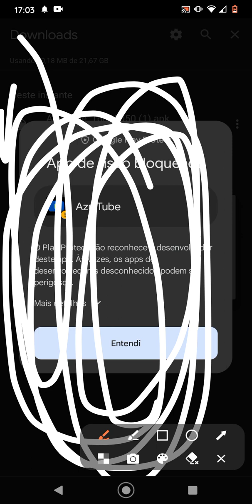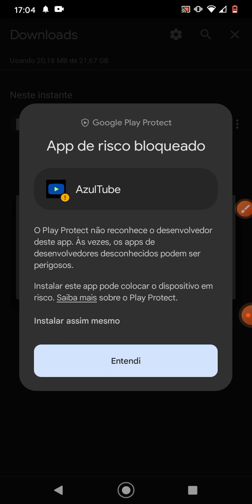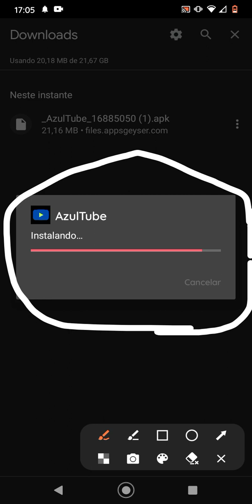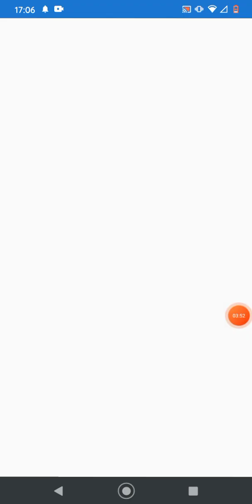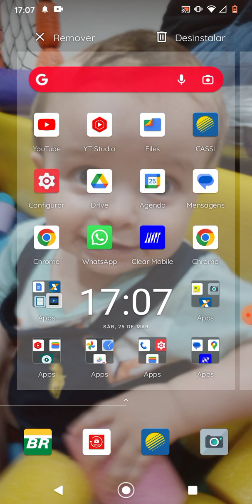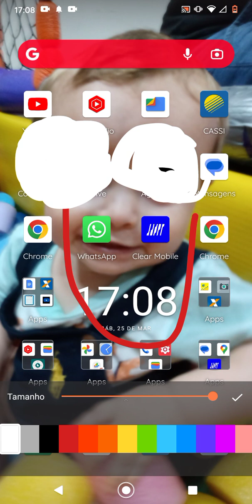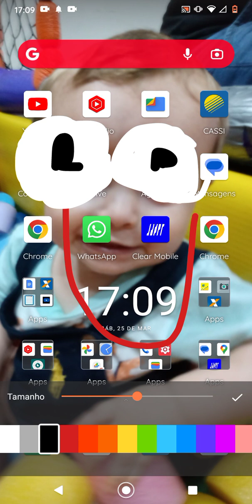Criei Apps Parte 3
Ajude o canal a crescer e postar mais conteúdo como este.
PIX :678479d1-53ac-43af-ae72-b10fce10b2d9 Família Azul Kia:
Rodrigo, Ruan, Ricardo, Renato, Raquel. Moramos em Brasil e compartilhamos nossas experiências com Vídeos de rotina em casa, passeios, dicas, vídeos de games com gameplays divertidos e jogos para toda a familia.
Hoje somos o um canal do YouTube Brasil na categoria FAMÍLIA em cescimento número de inscritos e visualizações. Obrigado por nos acompanhar!